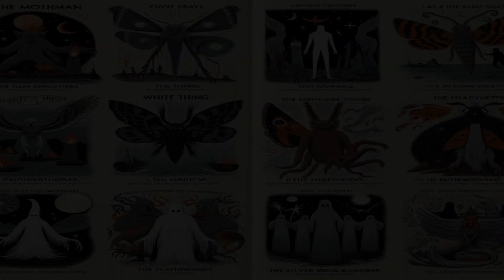El Misterio del Mothman: ¿Profeta de Desastres o Criatura Sobrenatural?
¿Alguna vez has escuchado hablar del Mothman? Esta criatura ha generado temor e innumerables relatos en todo el mundo. La mayoría de los avistamientos de esta misteriosa figura alada se han producido justo antes de desastres inminentes, desde colapsos de puentes hasta terremotos e incluso el incidente de Chernóbil.
En este video, exploraremos los primeros avistamientos de esta criatura en hechos históricos y las teorías sobre su misterioso origen.

0:00 AVISO IMPORTANTE
0:02 Introducción "Mothman"
0:35 Tragedia: Puente Silver Bridge
1:50 Avistamiento: Suburbio Park Ridge
2:40 Atentado: 11/10/2001
3:17 ...
4:07 Teorías
6:31 Películas y Videojuegos
7:12 Conclusiones
7:37 Fin 😉

📝Info

¡Bienvenido a SinShadsAll, tu puerta de entrada al fascinante mundo del misterio y lo inexplicable! Sumérgete en un viaje intrigante mientras exploramos los rincones más oscuros de la criptozoología desentrañamos enigmas sobrenaturales y nos adentramos en historias de lo paranormal. Desde avistamientos misteriosos hasta fenómenos inexplicables, nuestro canal es tu destino para descubrir lo desconocido. Únete a nuestra comunidad apasionada y prepárate para desentrañar los secretos que el mundo tiene para ofrecer. ¿Estás listo para desafiar tus creencias y explorar lo inexplicable?

🎧Tracks